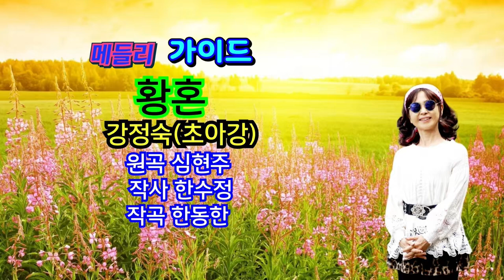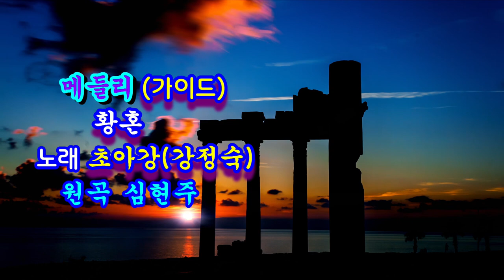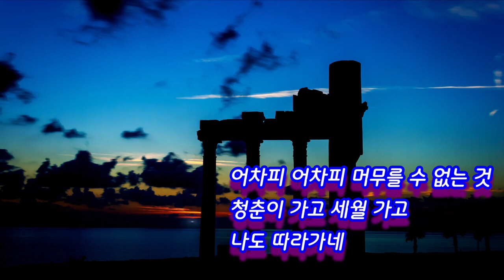황혼@메들리#가이드#@초아강@강정숙@원곡 심현주@작사 한수정#작곡 한동한@